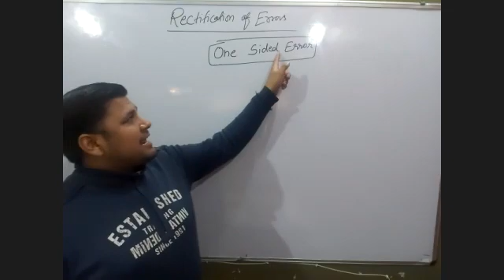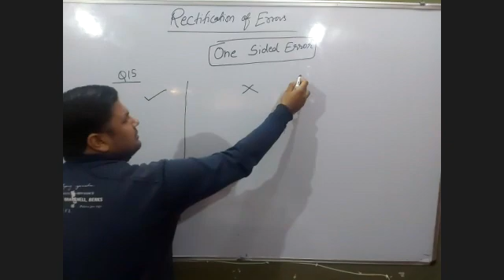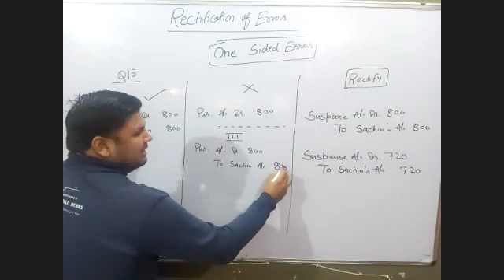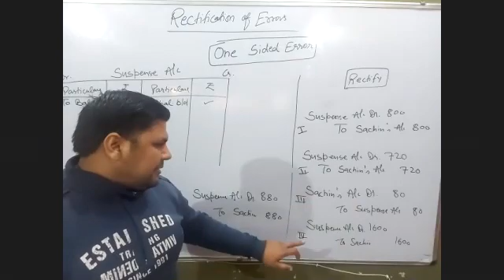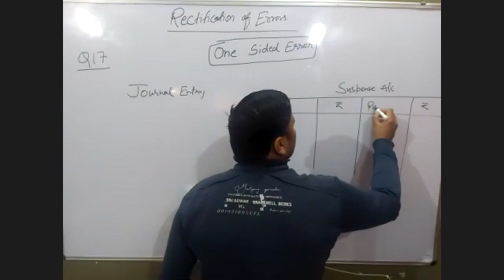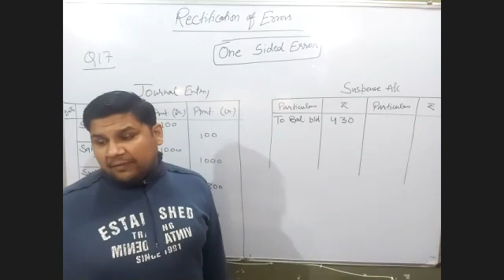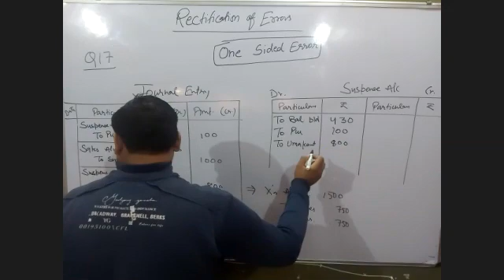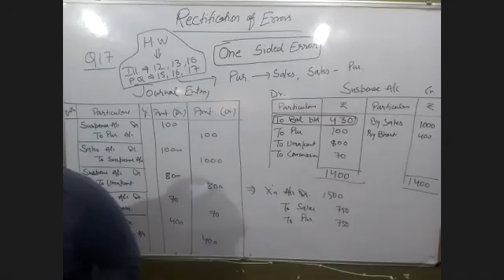One Sided Errors